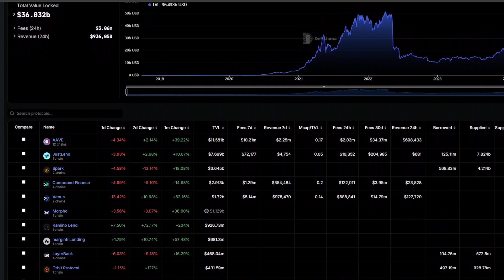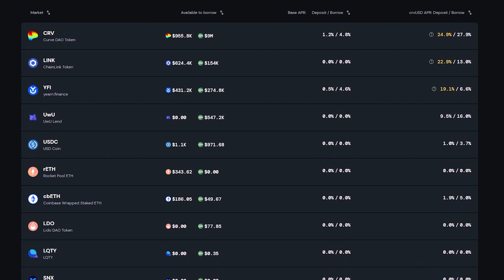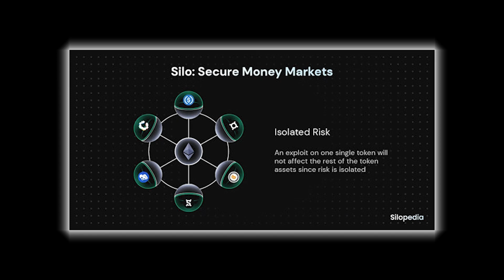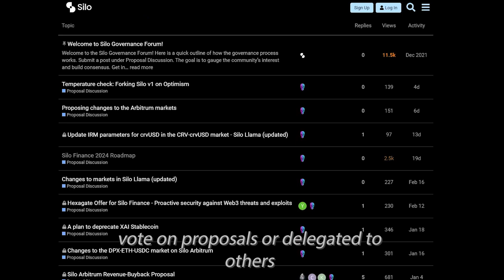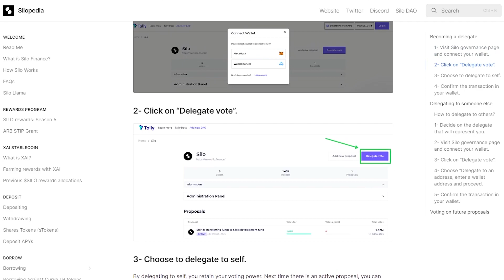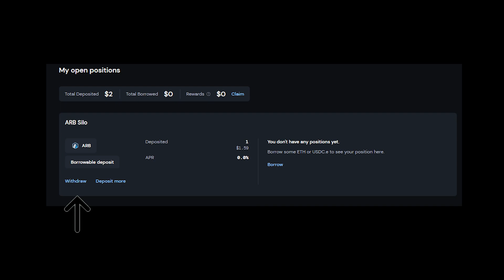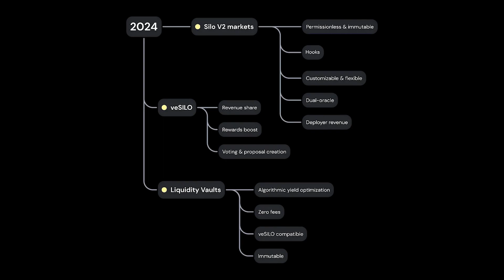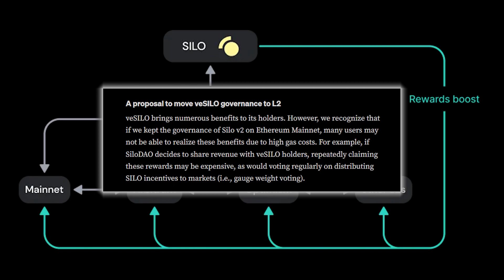What is Silo Finance. A full protocol guide + V2 Changes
A brief overview of Silo Finance